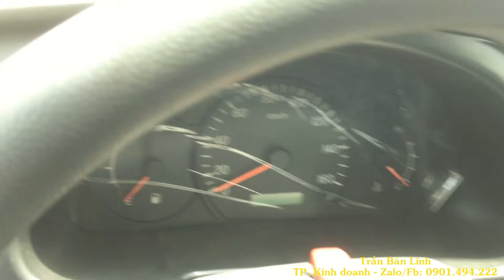CẦN THANH LÝ MẤY EM DONGBEN DB1021 DƯỚI 1 TẤN GIÁ RẺ NHẤT - ANH EM QUAN TÂM - THÙNG BẠT - THÙNG KÍN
Xe tải dongben (DB1021 ) hiện đang là dòng xe tải nhỏ được ưa chuộng trên thị trường hiện nay bởi nhiều tính năng tiện dụng, động cơ mạnh mẽ, thiết kế sang trọng nhỏ gọn dễ dàng vận chuyển trong các khung đường nhỏ hẹp, giúp người dùng thu hồi vốn nhanh, khai thác tối đa tải trọng xe.
- Tải trọng cho phép TGGT: 810 Kg Thùng bạt và 790kg thùng kín!
- Tổng tải trọng cho phép TGGT: 1.910 Kg
- Kích thước lòng thùng hàng: 2450 x 1410 x 1125/1470 mm
- Nhãn hiệu động cơ: LJ465Q-2AE6
- Loại nhiên liệu: Xăng không chì có trị số ốc tan 95
HỖ TRỢ MUA XE TRẢ GÓP 80% GIÁ TRỊ XE: